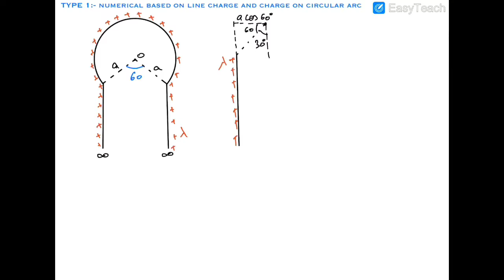NUMERICAL BASED ON STRAIGHT LINE CHARGE AND CIRCULAR ARC CHARGE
This video contains some numerical based on calculation of electric field due to a straight line charge and circular arc wire